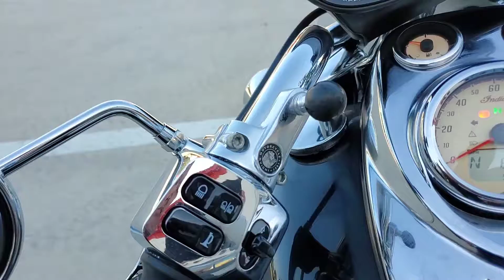2018 Indian Springfield